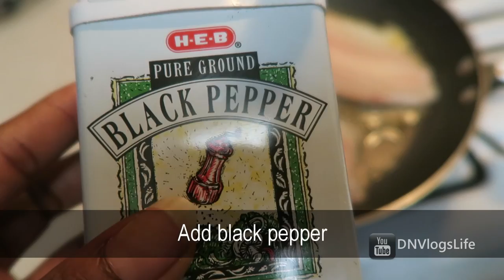School Lunch Idea: Tilapia Sandwich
This yummy Tilapia Sandwich is great for School lunch and only takes 10 minutes to make.

DNVlogsLife is a family friendly vlogs channel based in Houston Texas. We vlog our family life as we raise our two kids as Nigerian parents living in the US. We have been vlogging since January 2014.